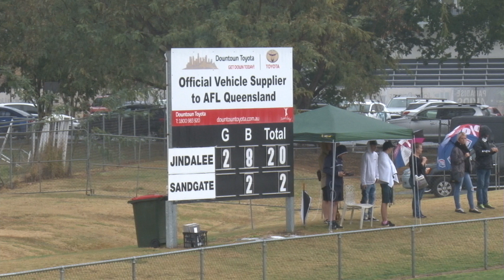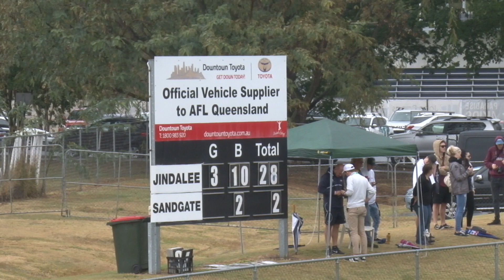QWFA Division 2 North Grand Final. Q3.